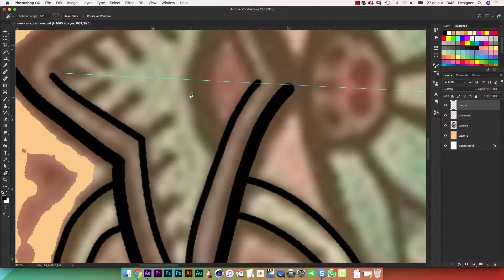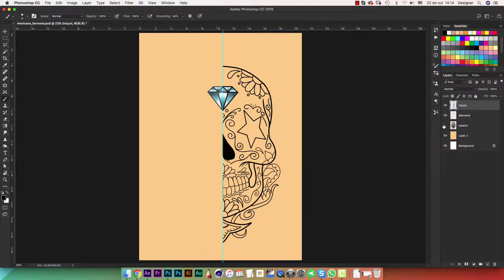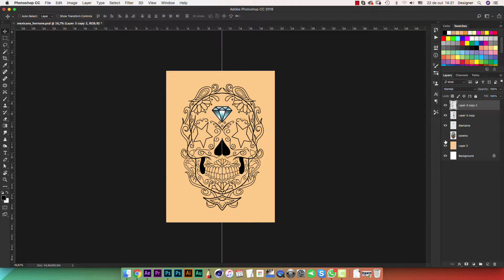Caveira Mexicana - Photoshop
Curso Completo no Canal!!